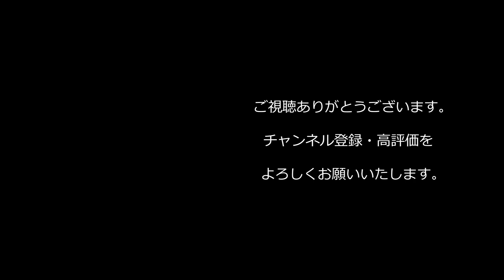【西野亮廣】『世の中の焼き肉奉行たちよ 聞け』【Voicy】【1.2倍速】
■【配信】毎週キングコング in 日本武道館